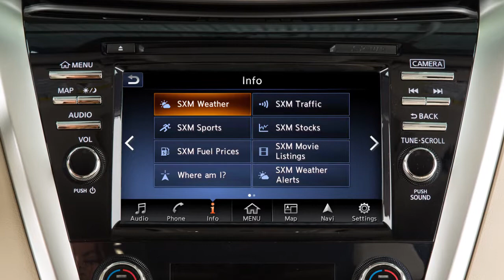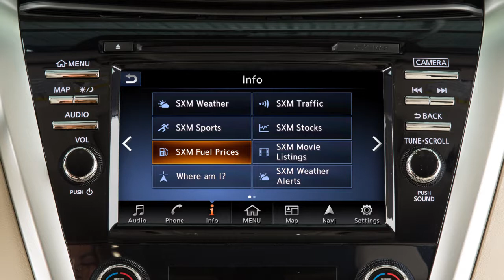2018 Nissan Murano - SiriusXM Travel Link™ (if so equipped)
Travel Link is a suite of services that streams useful information into your vehicle’s navigation system. Travel Link is included for a period of time from the original sale date of the vehicle.

To access SiriusXM Travel Link functions, touch INFO on the launch bar and then touch the service you would like to view.

● SXM WEATHER gives you access to national and local weather information, including temperature, humidity, wind speed, a 5-day forecast and weather maps.
● SXM SPORTS displays in-game and final scores, as well as weekly schedules for all your favorite sports.
● SXM STOCKS allows you to track the current price of approximately 7000 actively reported securities with an estimated 20 minute delay.
● SXM FUEL PRICES shows you detailed fuel price information for the area you are traveling through.
● SXM MOVIE LISTINGS allows you to see detailed information about what's playing locally or nationwide.

Service availability varies by vehicle and model. A SiriusXM Travel Link subscription is required to use these features.

Please see your NissanConnect® Owner’s Manual for important safety information, system limitations, and additional operating and feature information.